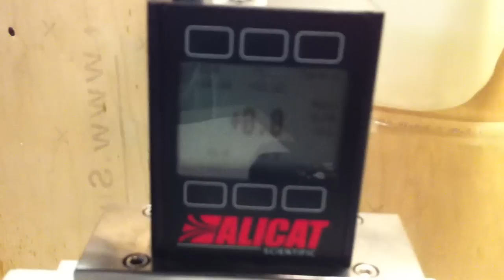220v punch hho-unit-short-clip.MOV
Punch HHO 220v HHO unit running.